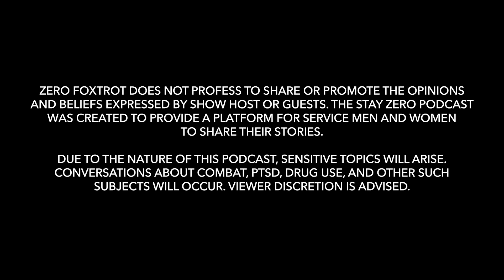EP24 - Jimmy Casares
Jimmy shares his story as a firefighter, dealing with PTSD, and his healing journey.
The Stay Zero Podcast is a product of Zero Foxtrot, a veteran founded and operated apparel company in Austin, Texas.